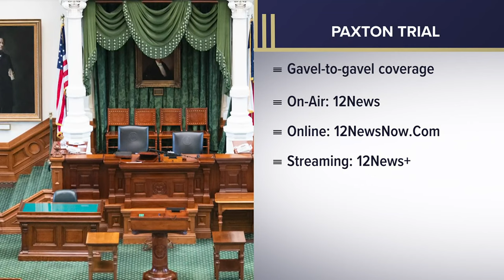Meet Jeff Mateer, the first (and key) witness in Ken Paxton's impeachment trial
Mateer took center stage Tuesday as the first witness in Ken Paxton's impeachment trial in Austin.